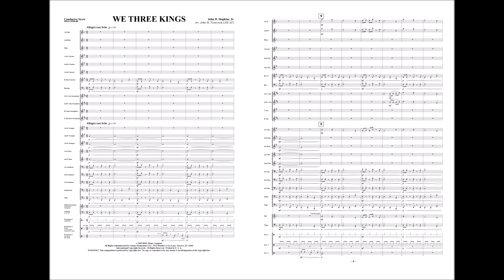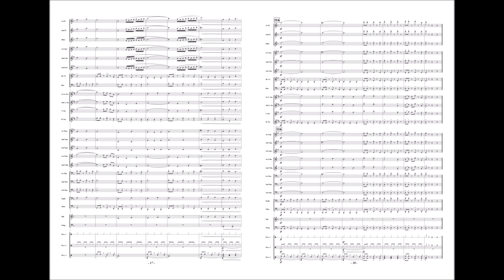We Three Kings by John H. Hopkins Jr. and arranged by John M. Pasternak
This contemporary setting of “We Three Kings” is sure to liven your holiday concert. Featuring cleverly syncopated rhythms, a clarinet section feature, and a driving percussion section, John Pasternak’s creative arrangement will find a place in your regular holiday concert repertoire. Highly recommended!